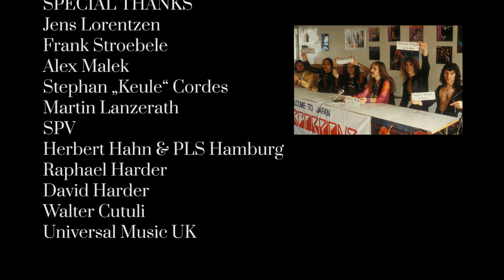Tokyo Tapes Documentary Part VI - Final Words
Final word on Tokyo Tapes from Uli, Klaus, Herman and Rudolf